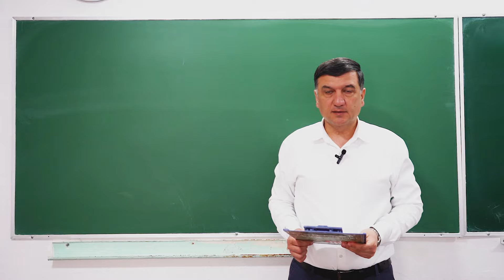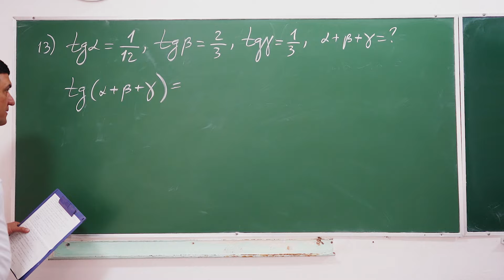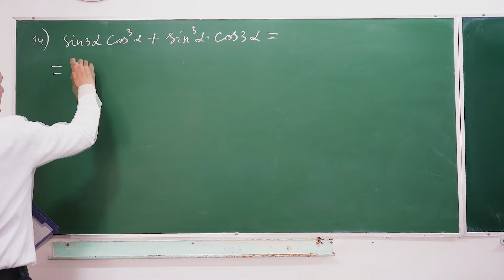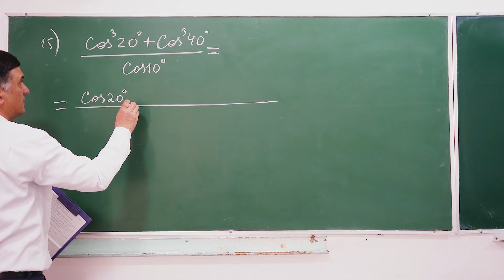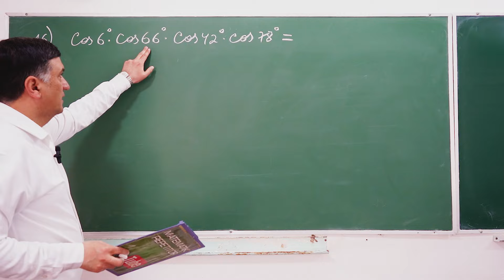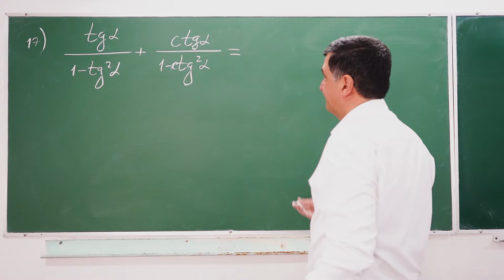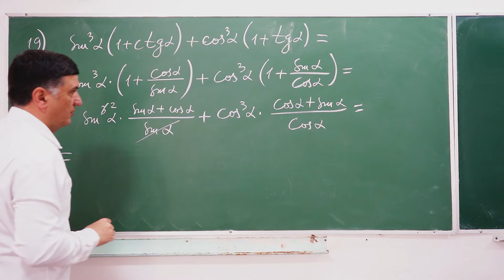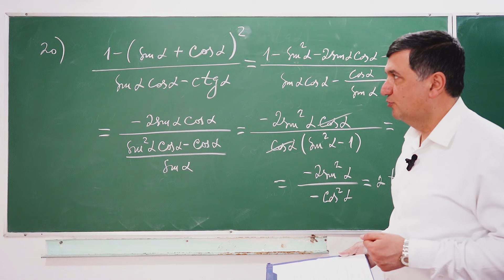Matematika attestatsiya-2024 namunaviy. 6-son. Trigonometrik ifodalarga doir testlar tahlili. 11-20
Attestatsiya 1 - variant. Attestatsiya 2024 matematika  yechimlari.

Attestatsiya (lot. attestatio – guvohnoma) – xodimning malakasini, oʻquvchilarning bilim darajasini bel-gilash; mahsulot, ish oʻrinlari sifatini aniqlash.

Attestatsiya 2024 yilgi attestatsiyada ro‘yxatdan o‘tish qachon, qanday tartibda bo‘ladi? 2024 yilgi attestatsiyada ro‘yxatdan o‘tish qachon, qanday tartibda bo‘ladi? Barcha fanlar elektron darsliklarni yuklab olishingiz mumkin: Barcha fanlardan yillik dars ishlanmalar yuklab olishingiz mumkin: Hozirgi vaqtda ko’pchilik ustozlarimizni qiziqtirgan savol 2024 yilgi attestatsiyada ro‘yxatdan o‘tish qachon, qanday tartibda bo‘ladi bu haqda bilib oling.

Matematika fanidan attestatsiya savollari online yeching va o'z bilimingizni tekshiring. Ushbu bo'limda yana ushbu fandan va boshqa fanlardan attestatsiya savollarning online ko'rinishi joylashtirilgan. Sizga attestatsiya savollarining... Matematika fanidan attestatsiya savollari 2. Matematika fanidan attestatsiya savollari online yeching va o'z bilimingizni tekshiring. Ushbu bo'limda yana ushbu fandan va boshqa fanlardan attestatsiya savollarning online ko'rinishi joylashtirilgan. Sizga attestatsiya savollarining... Matematika fanidan attestatsiya savollari. ... Ushbu sahifada informatika fanidan online atestatsiya savollari berilgan. Ushbu savollarni javoblarini belgilab o'z bilimingizni tekshiring va mart oyida bo'ladigan atestatsiyaga tayyorgarlik ko'ring.